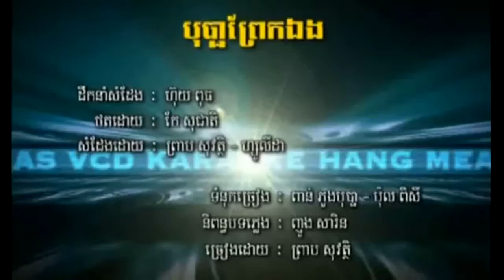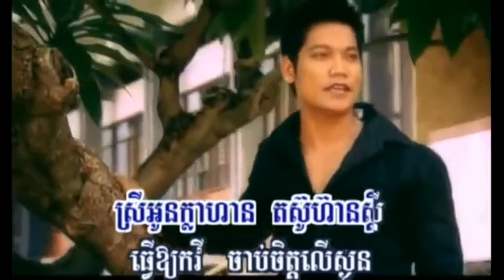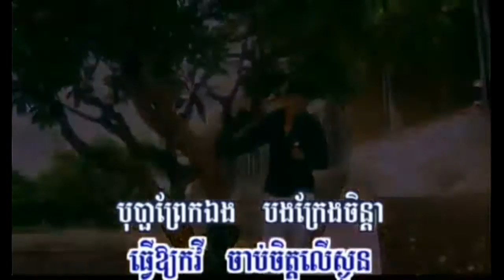បុប្ផាព្រែកឯក​ ព្រាបសុវត្តិ Bopha Prek Eng Preap Sovat